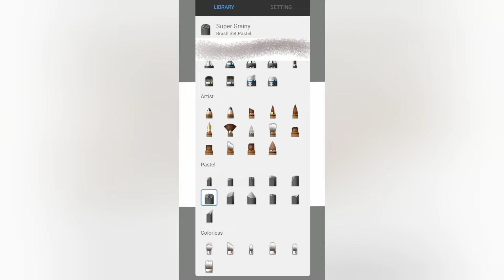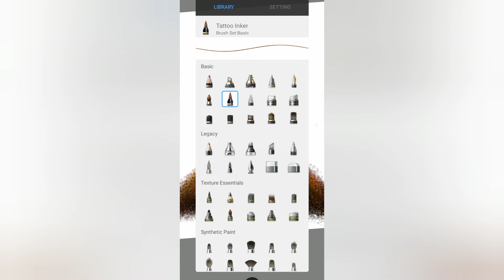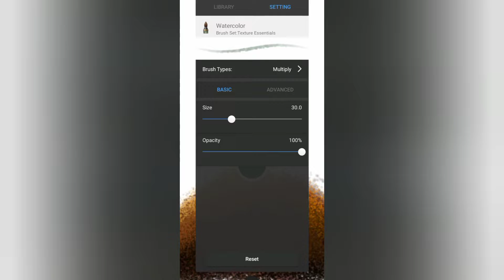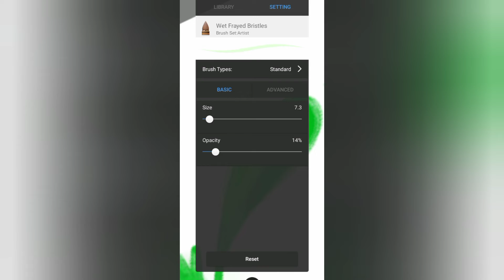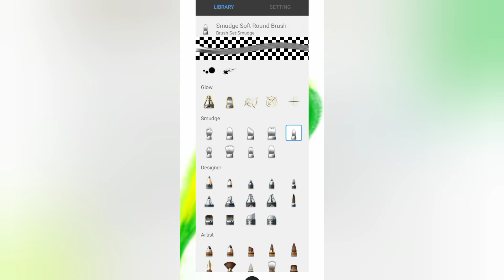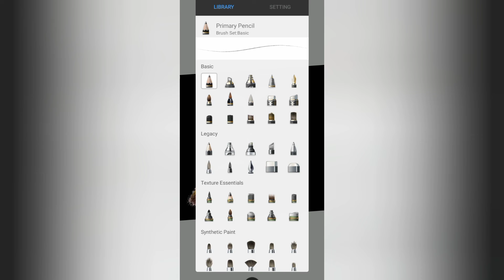Making A Sprout Using Sketchbook App 🌱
Drawing a sprout on sketchbook without a stylus pen

Get a cartoon drawing of yourself, your loved ones, an animal, or your favorite character! Commissions available!